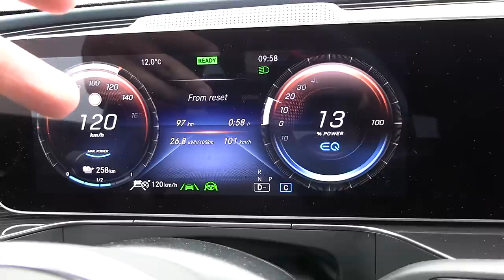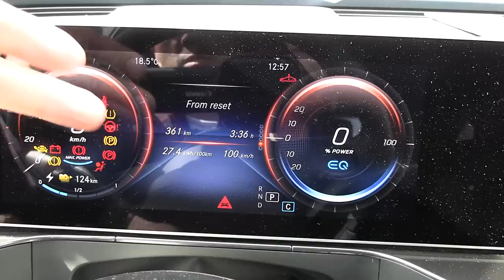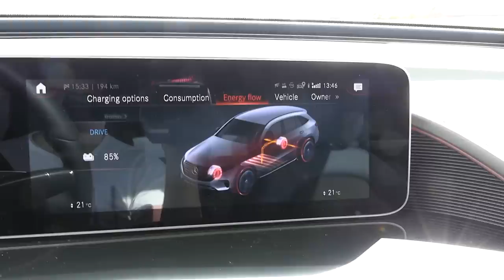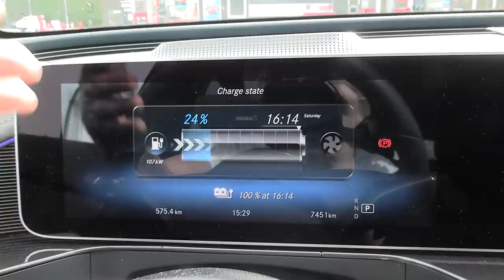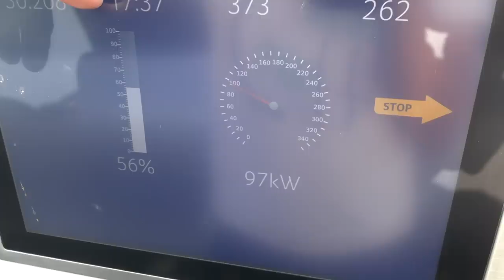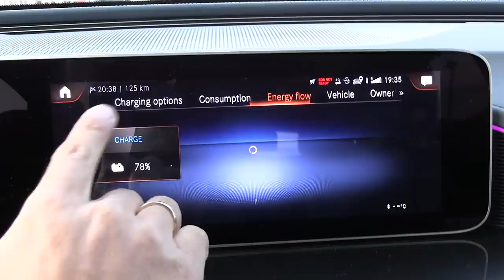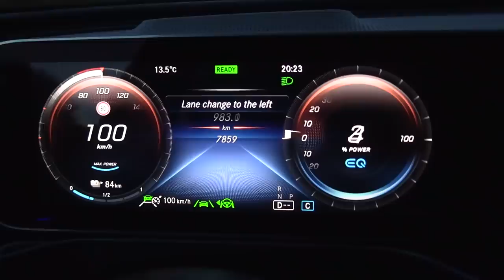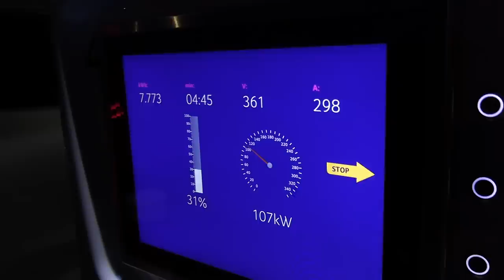Mercedes EQC 1000 km challenge